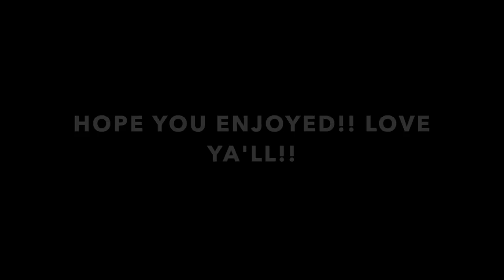BEST PRANK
prank forever